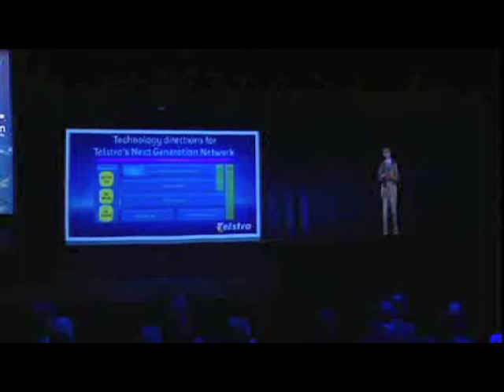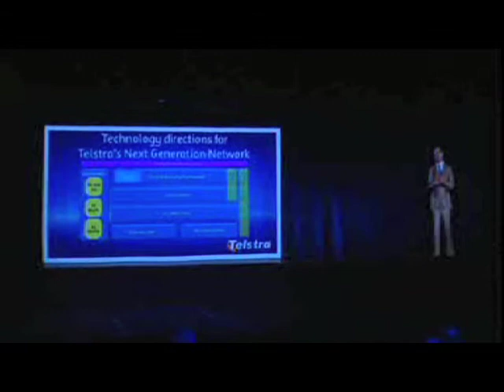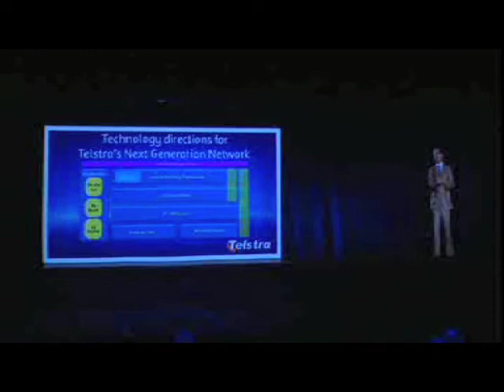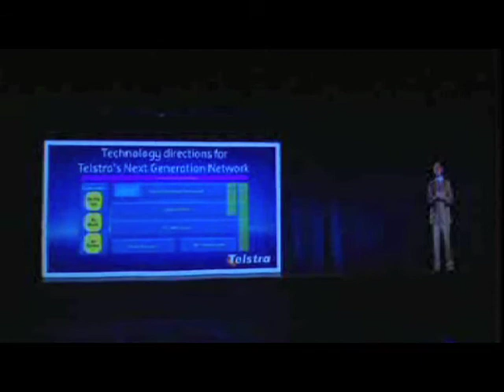Telstra goes StarTrek: The holographic future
Telstra's Chief Technology Officer, Hugh Bradlow, used hologram technology to beam live from Melbourne into an Adelaide function to demonstrate how high-speed networks can deliver the next dimension of service.